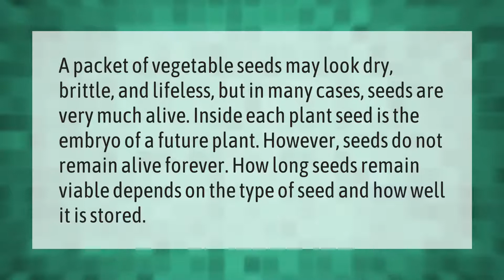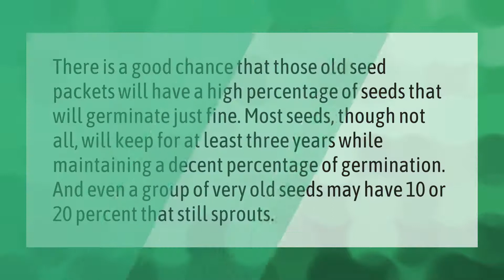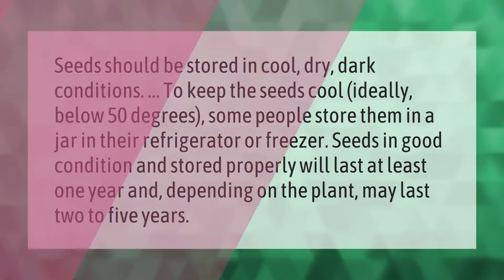Do seeds die?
00:00 - Do seeds die?
00:40 - Will 20 year old seeds grow?
01:11 - Do seeds die if they freeze?
01:40 - Does a seed die during germination?
02:09 - Can seeds last forever?

Laura S. Harris (2021, April 4.) Do seeds die?
    AskAbout.video/articles/Do-seeds-die-208860